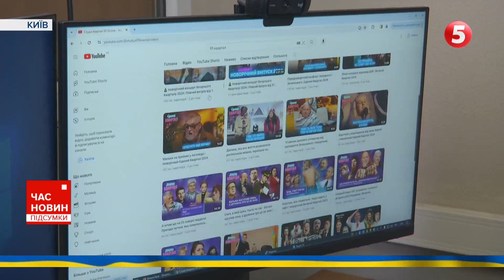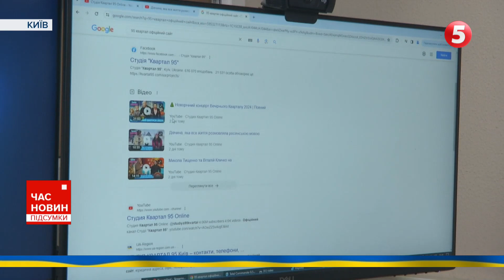🎄Новорічні свята українських захисників! З якими емоціями зустрічали та які бажання загадали?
Ялинки - для маскування, гірлянди - із гільз. Так зустрічали різдвяно-новорічні свята українські захисники. На Куп’янщині усі святкові дні не стихає канонада від ворожих обстрілів. Оборону там тримає 43-я окрема механізована бригада. Хоча ворог постійно намагається тиснути, бійці запевняють - ситуація контрольована. З якими емоціями зустріли новий рік та які бажаннгя загадали - розповість Оксана Нечепоренко.

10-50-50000 - будь-яка сума має значення.

Разом переможемо!
Слава Україні!